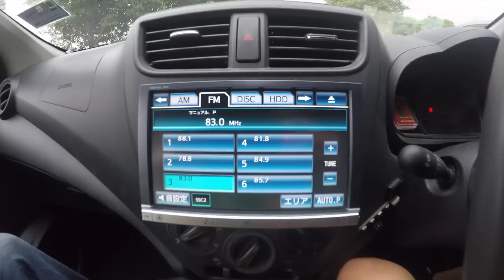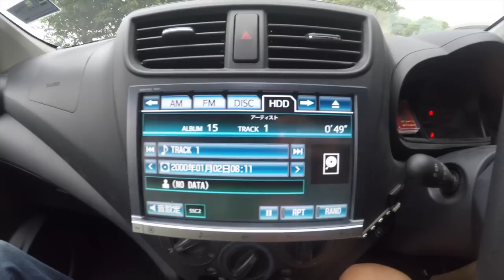Perodua Axia - Custom upgrade to Toyota Alphard's infotainment system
- custom upgraded Axia with Toyota Alphard sourced head unit (NHZN-X62G)
- with Front & Rear camera